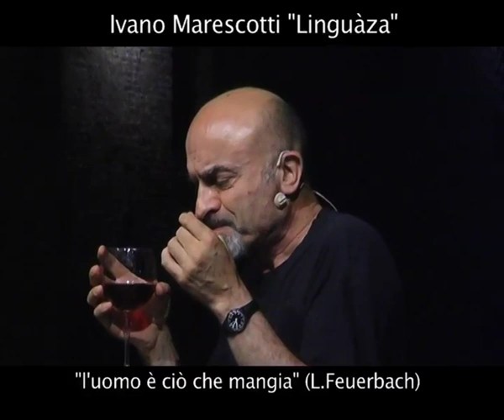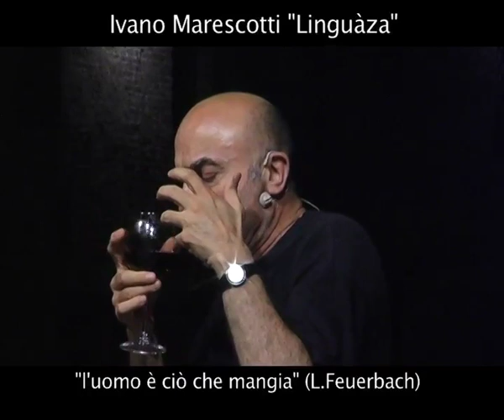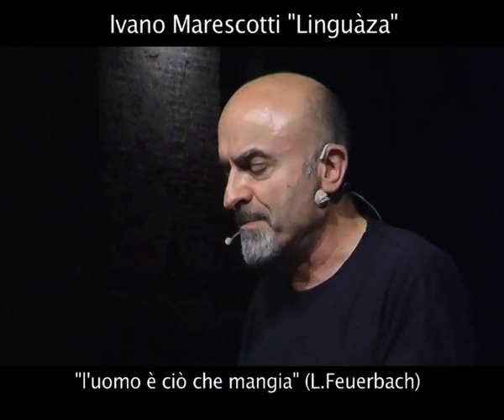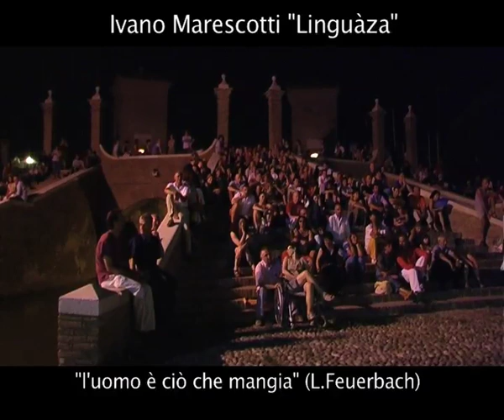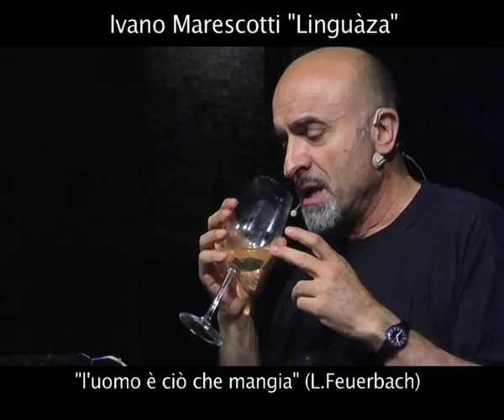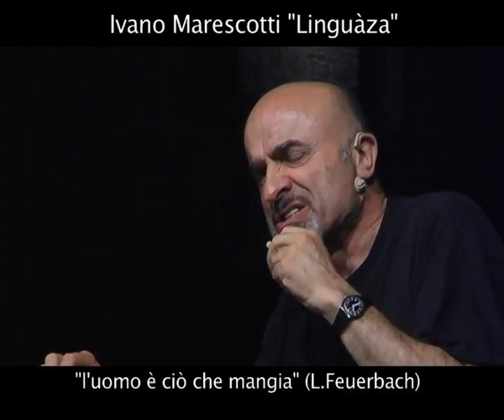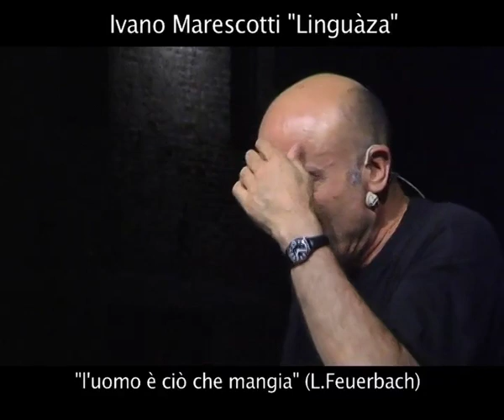Ivano Marescotti in Linguàza - Roberto Salani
Spettacolo monologo di Ivano Marescotti registrato a Comacchio Tre Ponti il 17 luglio 2010